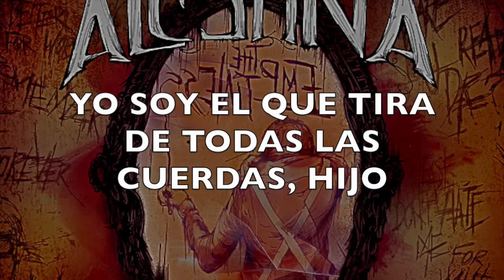Alesana-The Thespian sub. español